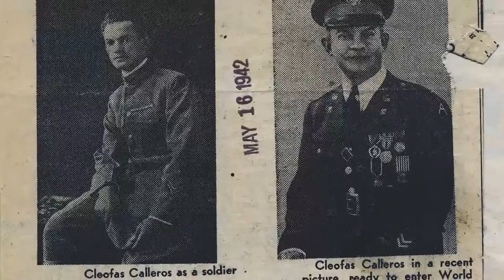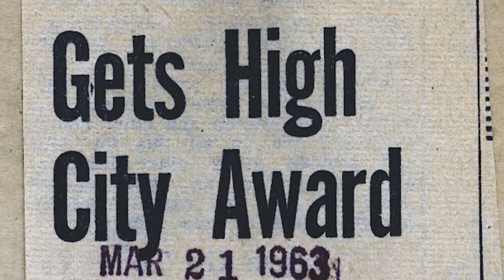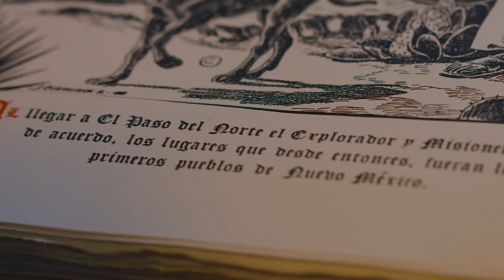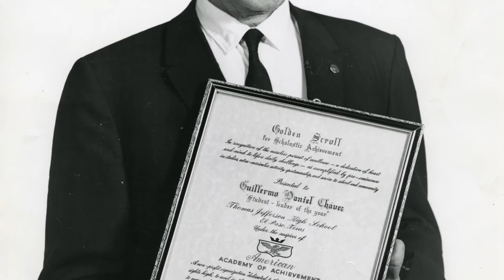Cleofas Calleros: An El Paso Visionary | Only In El Paso | KCOS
"Cleo had two consuming passions in his life. One of them was history. "

Cleofas Calleros was an El Paso Visionary, civic leader and passionate historian. He was an immigrant with dreams of becoming a citizen, seeking education and helping others. He not only fullfilled those dreams but sought out to help others just like him, do the same. He devoted his life to working as a local historian trying to reclaim the Mexican-American history and was not only involved in many civic, religious, and business organizations and institutions defending Mexicans in Texas but was a founder of many philanthropic programs.

Directed & Edited by Jesús Núñez